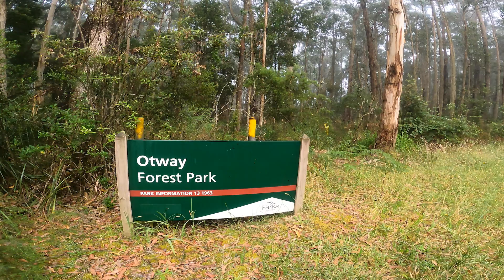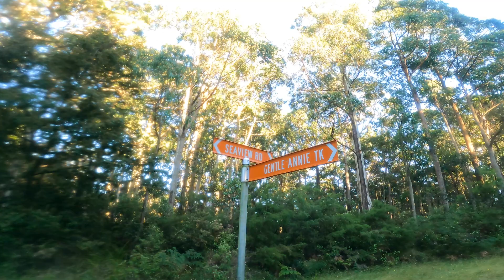Forest loop & home Bikepacking Day 3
Day 3 of 3 days spent in the beautiful Otway Ranges. Riding a loop from Forest, Vic then home via the surf coast to Ocean Grove. Riding out of my campsite I was greeted with a spectacular sunrise through the Qtway canopy, then linking together trails I ride regularly all the way to my front door.